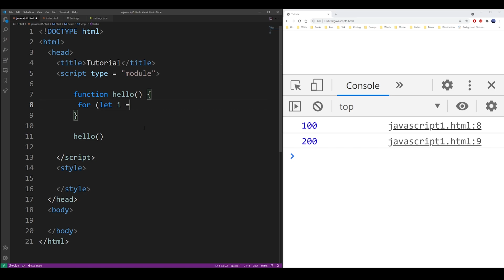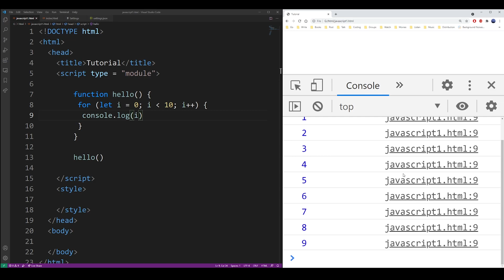How to break out of a function in JavaScript